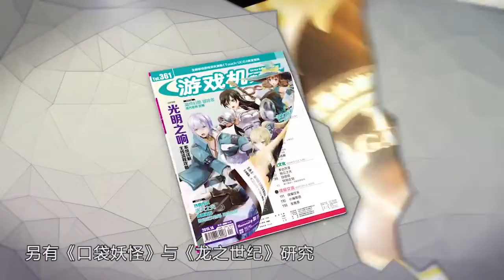《光明之响》评测